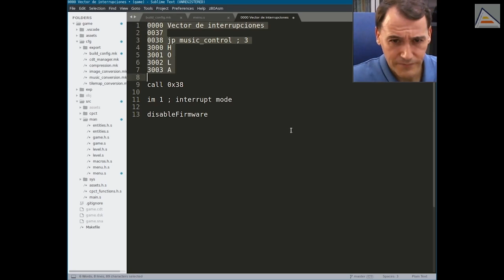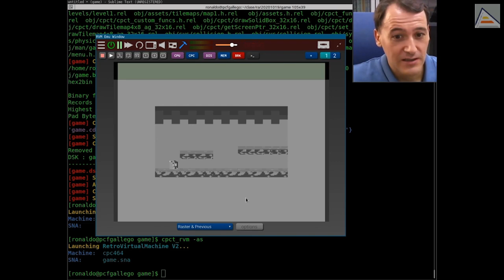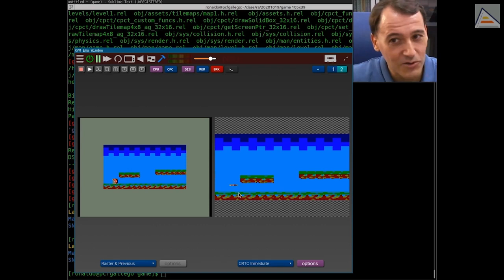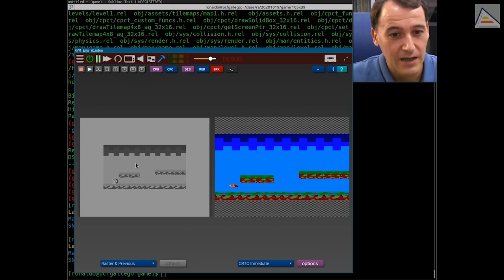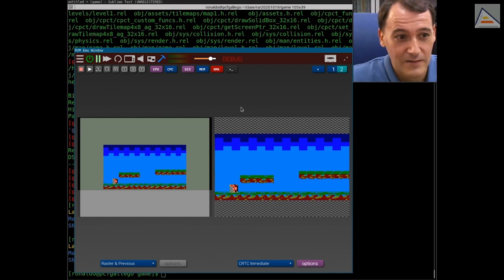Soluciones básicas al flickering sin double buffer [ Z80 ASM ]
Repasamos rápidamente con RetroVirtualMachine los motivos por los que se produce el flickering y vemos cómo podemos solucionarlo sin double buffer. La técnica consiste en ser más rápidos que el raster y dibujar sincronizados con él (sabiendo dónde se encuentra cuando empezamos a dibujar). Además, podemos mejorar nuestras rutinas de render eliminando de ellas todos los cálculos de actualización para dejar sólamente los de dibujado.

Contenidos detallados:
- Demo para mostrar y analizar cómo se produce el flickering usando RetroVirtualMachine
- Entendiendo la naturaleza paralela del raster de pantalla, que dibuja a la vez que se ejecuta nuestro código
- Nuestro código de render debe tardar menos tiempo del que tardará el raster en llegar a leer la zona de memoria que estamos modificando
- Entendiendo cuándo se produce VSYNC
- Soluciones: 1. Dibujarlo todo fuera de pantalla (double buffer), 2. Ser más rápido que el raster
- Formas de sincronizarse con el raster alternativas a VSYNC: las interrupciones
- Podemos ganar tiempo empezando a dibujar antes de VSYNC, si sabemos que el raster ya ha pasado por las zonas que queremos modificar
- Podemos modificar nuestras rutinas de render para eliminar de ellas otros cálculos que no sean borrado y redibujado
- - Todas las actualizaciones de posiciones podemos hacerlas antes de dibujar y dejarlas ya preparadas
- Detalle sobre cómo contar interrupciones para sincronizarse con el raster